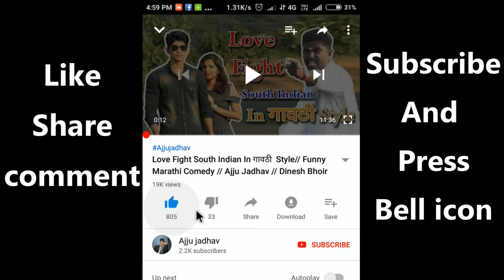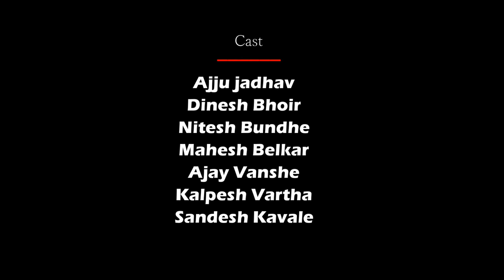Palghar Cha Action Kumar Part 2/पालघरचा एक्शन कुमार | Ajju jadhav | Nitesh Bundhe | Dinesh Bhoir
video is for educational purpose only.Copyright Disclaimer Under Section 107 of the Copyright Act 1976, allowance is made for "fair use" for purposes such as criticism, comment, news reporting, teaching, scholarship, and research.